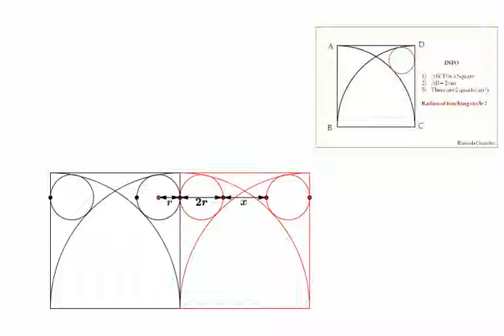Problema Ramesh Chandra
Faltan los detalles, pero creo que puede ser la base de una demostración formal...